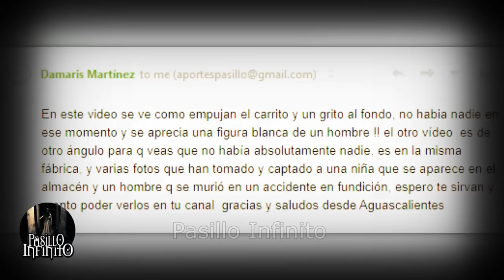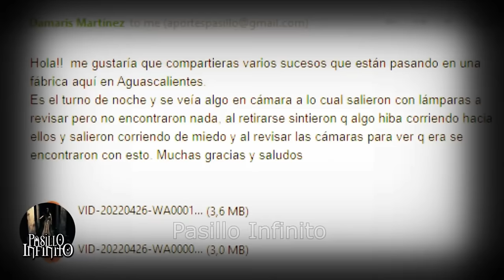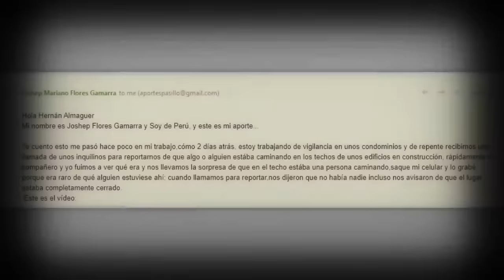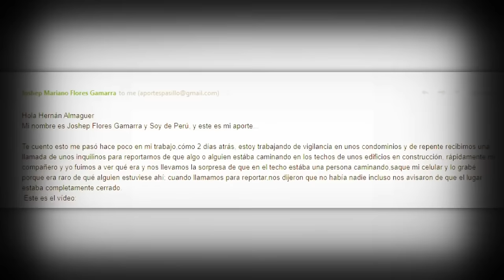ATERRADORA NIÑA FANTASMA CAPATADA EN VIDEO y Otros Casos Paranormales l Pasillo Infinito